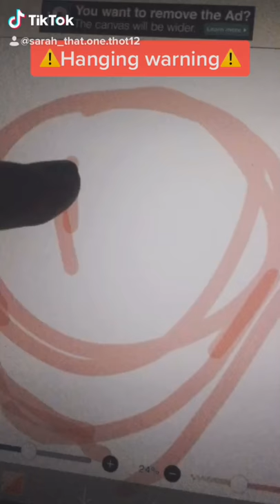Sayori art tik tok // HANGING WARNING ⚠️//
Just a doki doki drawing I did